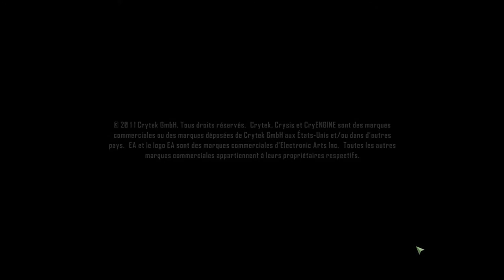Stage-One n°99 : Crysis 2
Test du jeu Crysis 2 sur PC.

Crysis 2 sur PC est un jeu de tir à la première personne développé par Crytek. Censé se dérouler 3 ans après les événements du premier volet, le soft nous entraîne dans la ville de New York, en proie à une invasion extraterrestre. Dans la peau du béret vert, le joueur doit exploiter les capacités de sa combinaison high-tech pour survivre dans cette jungle urbaine où les ennemis les plus redoutables ne sont pas forcément ceux auxquels on pense.

Développeur : Crytek.